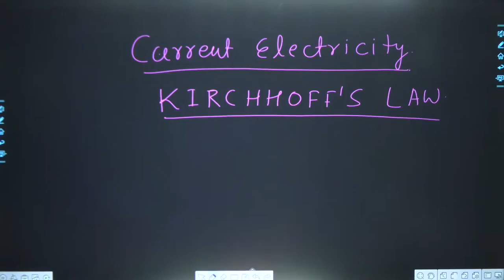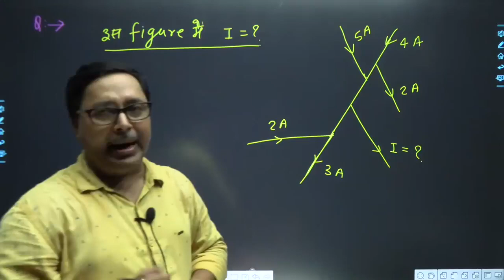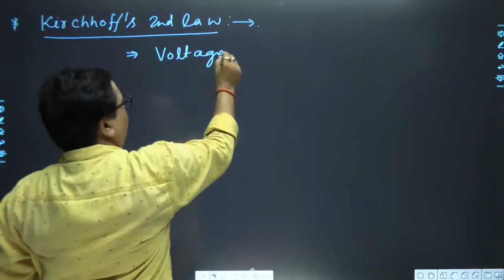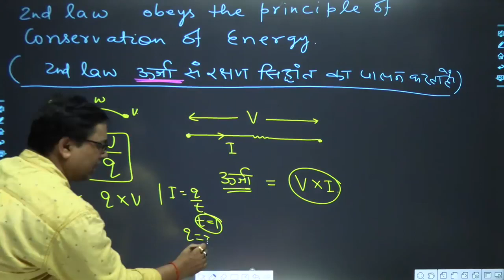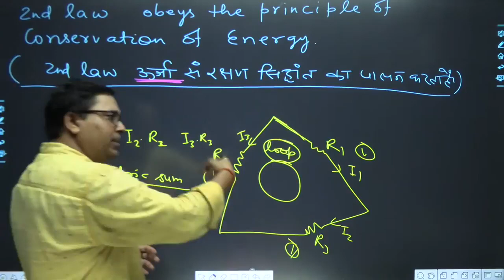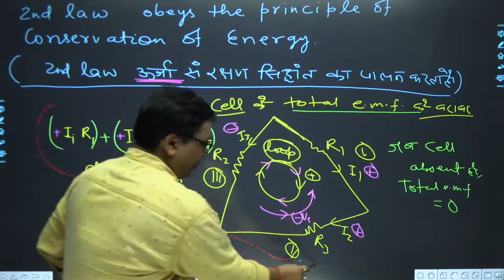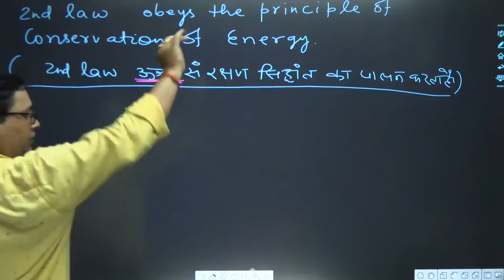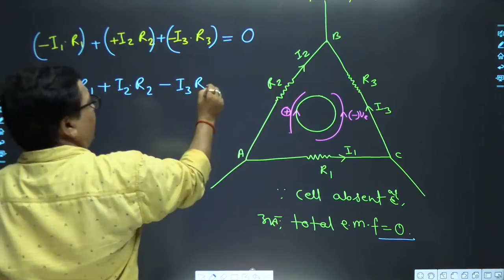12th PHY || Ch - 3 || Le - 30 || Kirchhoff’s 2nd Law or Loop or Voltage Law || ENG & HINDI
FOR - BSEB || CBSE || NEET || JEE MAINS